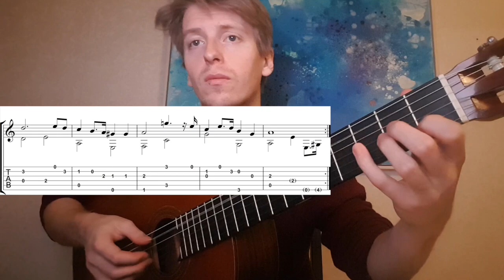Visa från Utanmyra (Emigrantvisan) - Guitar Tab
Traditional Swedish tune made famous by Jan Johansson.